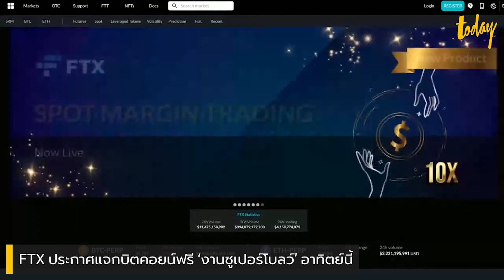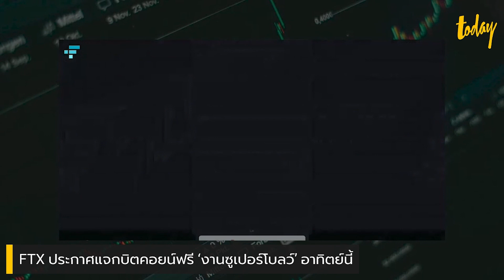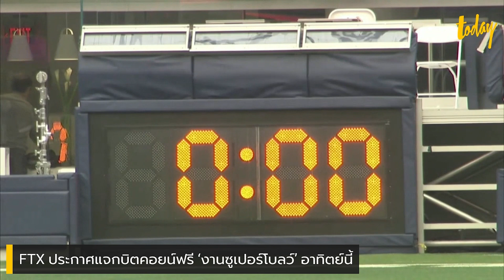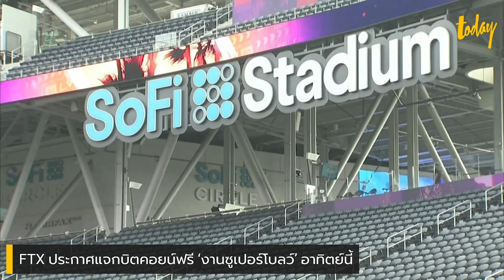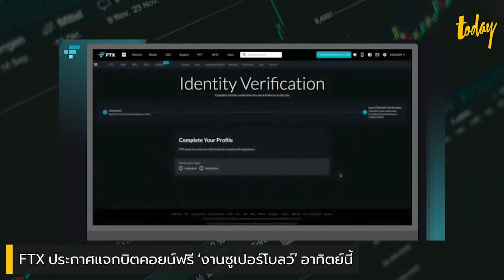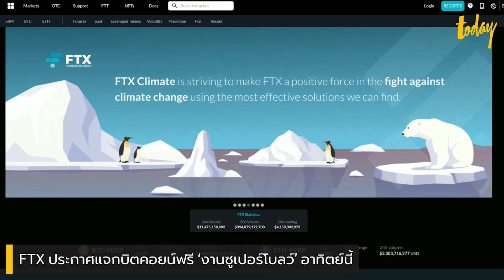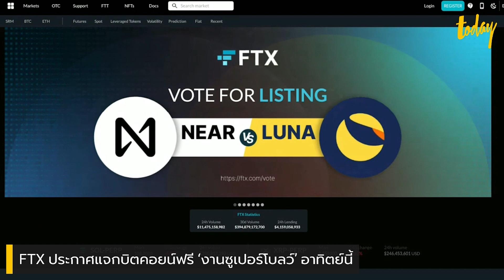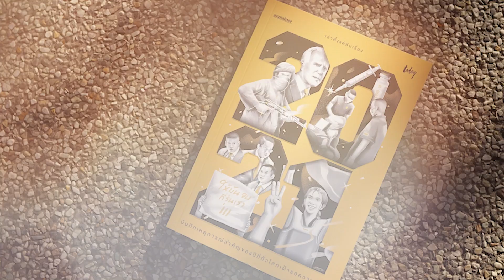FTX เกาะเรตติ้ง ซูเปอร์โบลว์ แจกบิตคอยน์ฟรี ระหว่างช่วงโฆษณา | workpointTODAY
FTX กระดานซื้อขายคริปโตเคอร์เรนซี่ขนาดใหญ่ของโลกประกาศแจก ‘บิตคอยน์’ ฟรี ในการแข่งขัน ‘ซูเปอร์โบลว์’ นัดวันอาทิตย์นี้ เพียงแค่ผู้ชมรีทวีต เมื่อเห็นโฆษณาบนทีวี

หลายคนคงเคยเห็นการสุ่มแจกรีทวิตบนทวิตเตอร์กันมาบ้าง ส่วนใหญ่ก็แจกเป็นเงิน เป็นของที่ระลึก แต่ลองคิดดูว่า ถ้าเกิดมีการรีฯ สุ่มแจก ‘บิตคอยน์’ ขึ้นมา จะเป็นอย่างไร

เรื่องนี้เกิดจาก FTX กระดานซื้อขายคริปโตเคอเรนซีขนาดใหญ่ของสหรัฐฯ ได้ใจป้ำ ประกาศจะแจกบิตคอยน์กลางงานแข่งขันอเมริกันฟุตบอลประจำปีของสหรัฐอย่างซูเปอร์โบวล์ ในวันอาทิตย์ที่จะถึงนี้